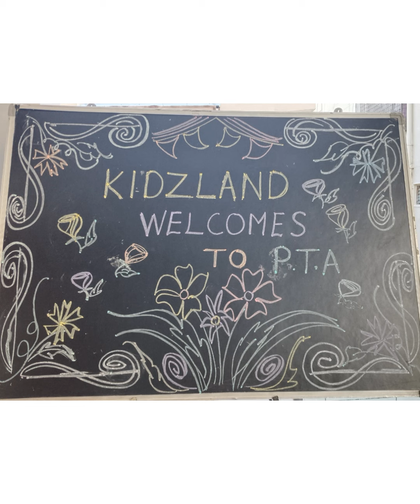Parent Teacher Association (PTA), Date: 10/08/2024, Day: Saturday.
Parent Teacher Association (PTA)

Date: 10/08/2024, Day: Saturday.